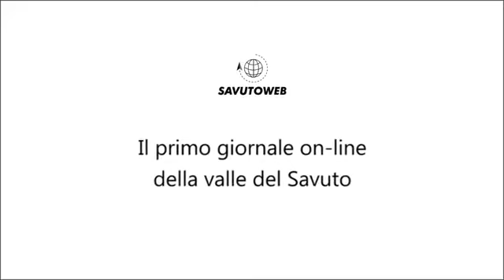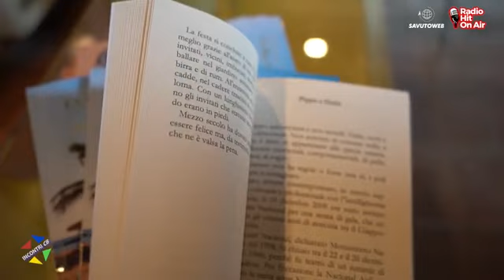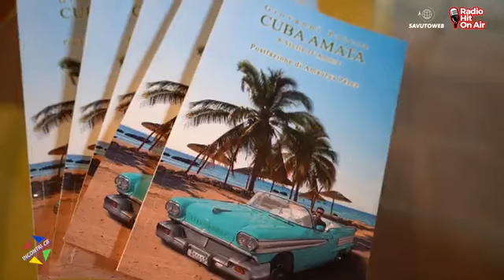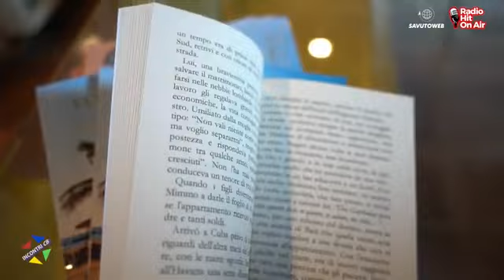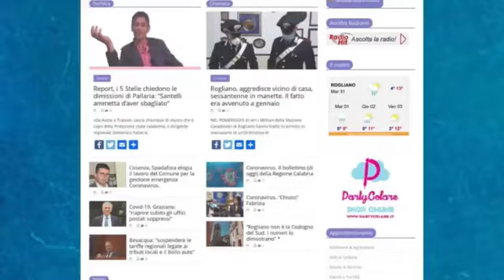Castiglione Cosentino. Presentazione del libro di Giovanni Patera "Cuba Amata". 8 storie d'amore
Intervista di Cinzia BARONE